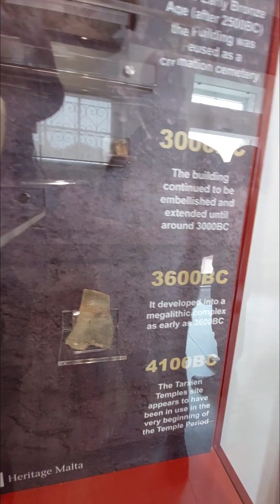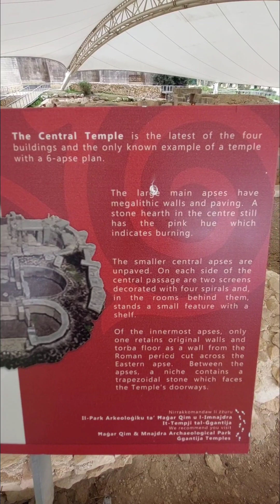Malta: A Refreshing Experience